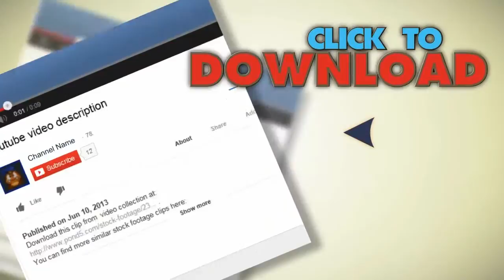Sci-Fi Computer Screen 1B. Stock Footage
You have watched Sci-Fi Computer Screen 1B. Stock Footage"